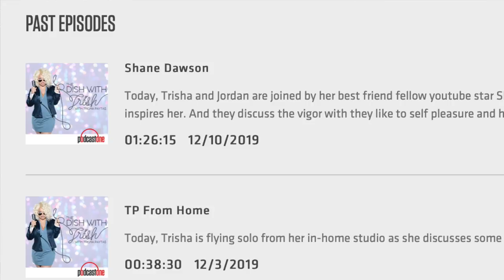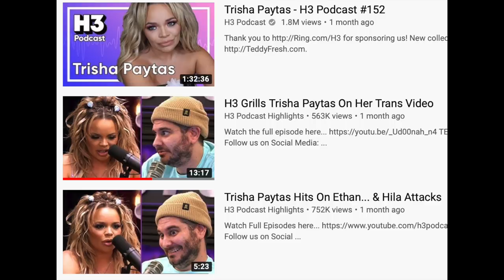SHANE DAWSON FINALLY SPILLS THE REAL TEA ON BEAUTY DRAMA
SHANE DAWSON